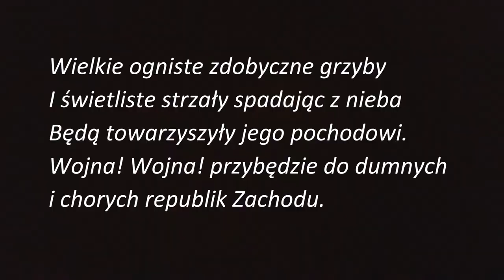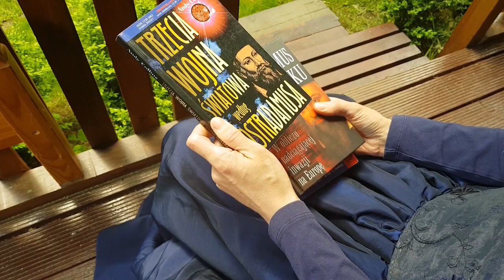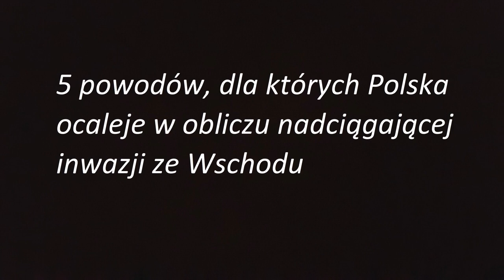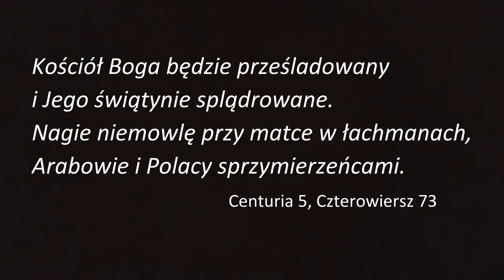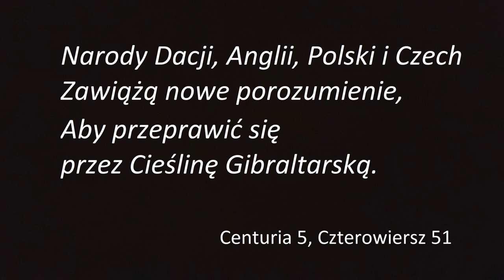Przepowiednie Nostradamusa odc.2 - Polska zawiąże sojusz taktyczny i ocaleje!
Nostradamus o przyszłości Polski napisał jedynie dwa czterowiersze, ale zawierają one duży ładunek informacyjny. Możemy z nich wywnioskować m.in., że w czasie III wojny światowej na terenie naszego kraju nie będzie działań militarnych. Polska w czasie nadchodzącej inwazji będzie postępować bardzo roztropnie sprzyjając zawsze silniejszemu. Prawdopodobnie właśnie poprzez taką politykę urośnie w siłę oraz znacznie rozszerzy swoje terytorium.